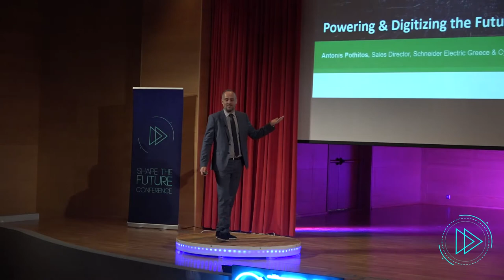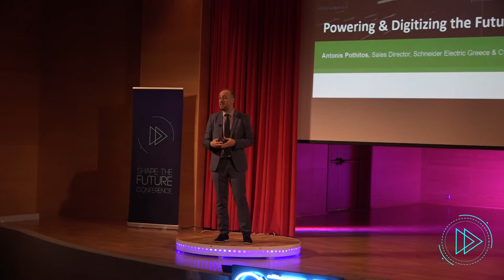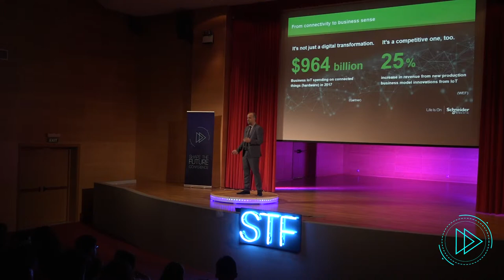Shape the Future - Schneider Electric Speech | Automation and Energy Management - Antonis Pothitos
Shape The Future is a technological and innovative conference organized by EESTEC LC Athens.
Our aim is experts from industry and also students to get in touch with innovative ideas which set the ground for a new era of growth and evolution in all technological branches.

Antonis Pothitos is Sales Director for Schneider Electric Greece & Cyprus, leading the channels of Contractors, Panel Builders, Integrators & Specifiers. He has been part of the Greek Schneider Electric Company since 2010 and a member of its Management Team since 2017.